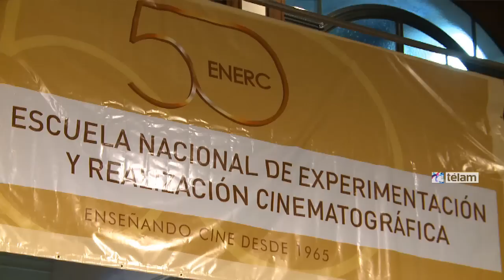La ENERC celebró su 50° Aniversario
La Escuela Nacional de Experimentación Y Realización Cinematográfica (ENERC), que depende del Instituto Nacional de Cine y Artes Audiovisuales (INCAA), celebró su 50° aniversario ante la presencia de autoridades y personajes del ámbito de la cultura.

Como parte de los festejos se proyectó un film realizado por la primera camada de alumnos y se firmó un convenio de mutua colaboración con la Beijing Film Acádemie (BFA).

En la celebración estuvieron presentes la Ministra de Cultura Teresa Parodi, la presidenta del INCAA Lucrecia Cardoso, el vicepresidente Juan Esteban Buono Repetto, el rector de la ENERC Pablo Rovitto, la Diputada Nacional Liliana Mazure, autoridades de la escuela de cine de Beijing y personajes del ámbito del cine y la cultura entre otros.

La presidenta del INCAA, brindo unas palabras al iniciar el acto donde destaco que “Este 50° aniversario lo empezamos inaugurando sedes de la ENERC en Formosa y Jujuy, federalizando y haciendo cada día más inclusivo a nuestro cine nacional”.

La ENERC nació con la Ley de Cinematografía que creó el Instituto Nacional de Cine en 1957. Además del Instituto Nacional de Cine y Artes Audiovisuales, la ley estipulaba la creación y participación en el sostenimiento de un Centro Experimental destinado a la formación de cineastas, que se puso en marcha en el año 1965.

A partir de 1999, el Centro de Experimentación y Realización Cinematográfica (CERC) pasó a ser Escuela Nacional de Experimentación y Realización Cinematográfica, que a partir del año 2011 comenzó a otorgar títulos de validez nacional como institución de formación terciaria oficialmente reconocida por el Ministerio de Educación de la Nación.

En el marco de los festejos, se entregaron plaquetas  conmemorativas al mentor de la escuela de cine Alfredo Julio Grassi, a Manuel Antín, por su participación como instructor de los primeros Cursos Libres del año 1965 y a los integrantes de la primera promoción de egresados: René Palacios Moore, Daniel Pires Mateus, Hugo Quintana y Juan Bautista Stagnaro.

El maestro Alfredo Julio Grassi fue impulsor de la Escuela de Cine, a la que dedicó gran parte de su vida. Al recibir su plaqueta, Grassi recordó que “en sus casi 90 años ha trabajado como cineasta, escritor y periodista, pero lo más lindo que fue crear esta escuela”.

Al finalizar la entrega de plaquetas conmemorativas, la Ministra de Cultura Teresa Parodi manifestó: “Como no emocionarse con estos maestros (en alusión a los homenajeados), que hicieron huella, que no los detuvo nada, ni el silencio, ni el olvido, ni la desmemoria, trabajan todos los días para seguir construyendo esta Argentina”.

Por último, se proyectó en el microcine de la escuela “La Ñata Contra El Vidrio”, una película de 35 mm que reúne todos los cortometrajes realizados por la primera promoción de egresados.